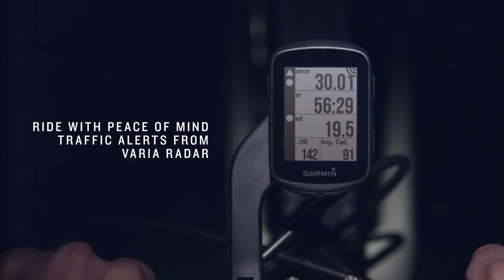Garmin Edge 130 Plus: Make Every Ride Count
Make every ride count with Edge 130 Plus. This compact GPS cycling computer shows how far and how fast you rode and lets you sync structured workouts right to your device.